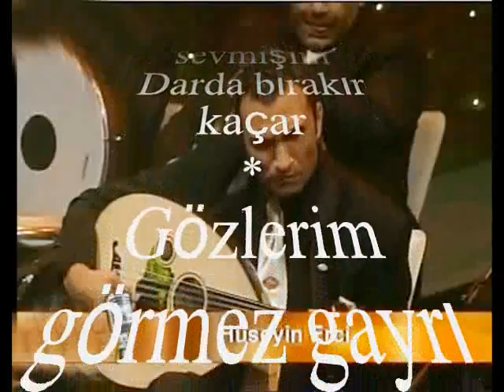Sevval İLÇİ ŞENTÜRK-Bu Yara Başka Yara Dertliyim Yardan Yana (HİCAZ)R.G.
SOLİST:
*SEVVAL İLÇİ ŞENTÜRK*
VİDEOYU YAPAN
*RECEP GAYRETLİ*
GÜFTE: ZEKİ ULURUH
BESTE: MUZAFFER İLKAR
USUL: DÜYEK
MAKAM: HİCAZ
UD TAKSİMİ : HÜSEYİN ERCİ
Bu yara başka yara
Dertliyim yârdan yana
Zalim gurbet elinde
Kimsem yok derdim yana
Bahçeler gülün açar
Bülbüller figan saçar
Ne zalim yâr sevmişim
Darda bırakır kaçar
Kar yağdı ayaz oldu
İçerim dertle doldu
Başka derman yok imiş
Gözyaşım derman oldu
Bahçeler gülün açar
Bülbüller figan saçar
Darda bırakır kaçar
Gözlerim görmez gayrı
Ağlarım zarı zarı
Bu gurbete düşeli
Yârimden kaldım ayrı
Bahçeler gülün açar
Bülbüller figan saçar
Darda bırakır kaçar.